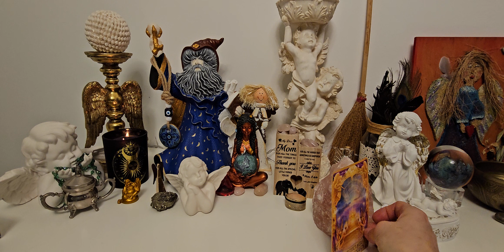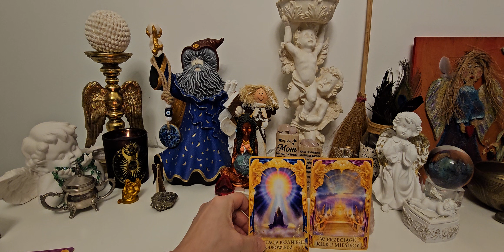11.01.2024 Karta dnia.